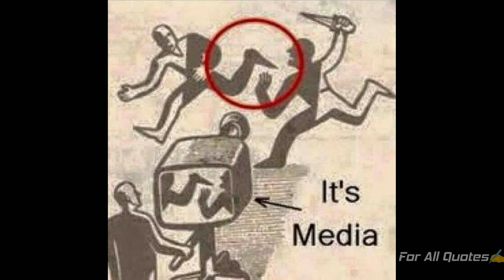1 minute Motivational pictures || Meaning Full || For All Quotes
Daily motivational quotes in both English and Telugu languages

If you motivate this quote please like (👍)

                               and

please share to your friends and support me